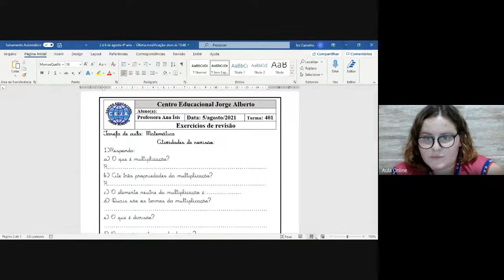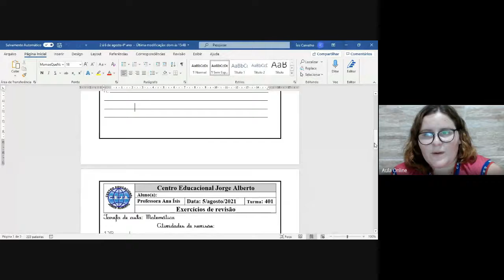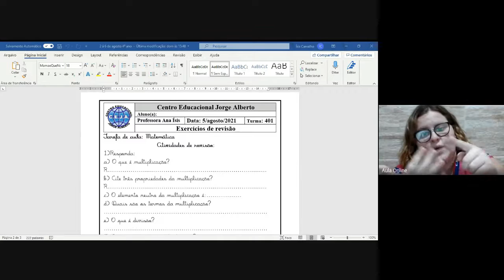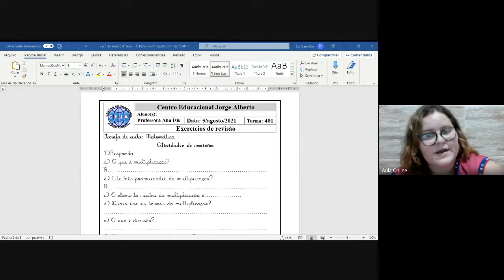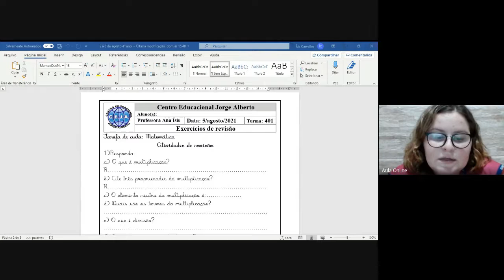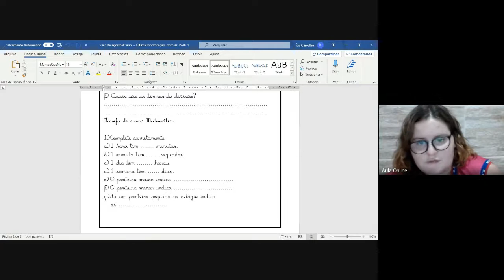4ºano MATEMÁTICA SEMANA 21